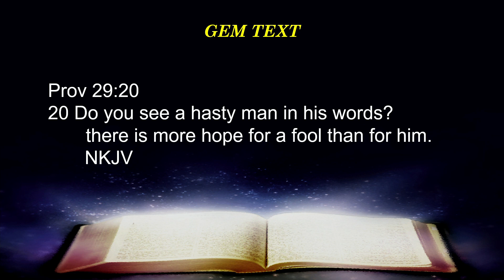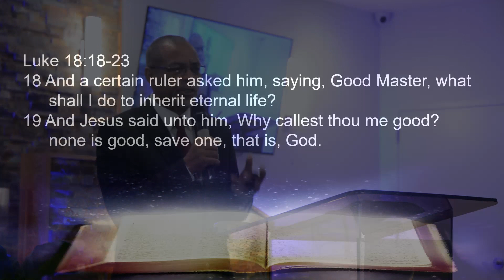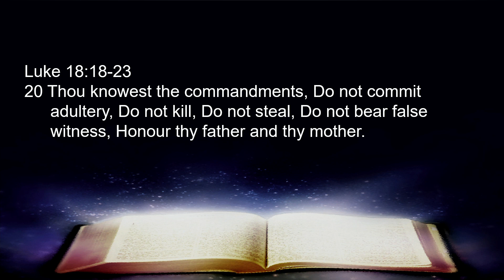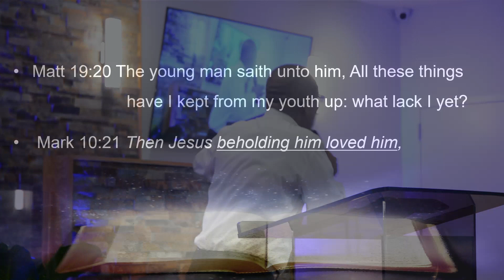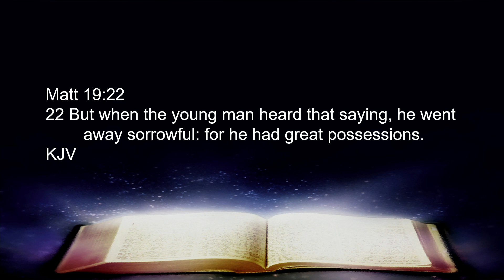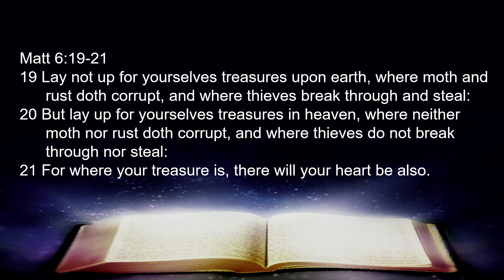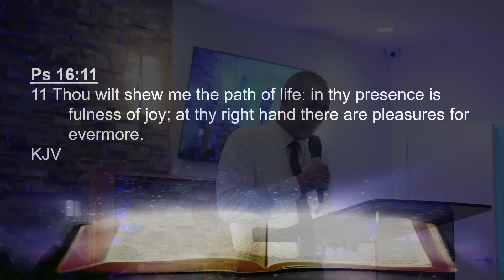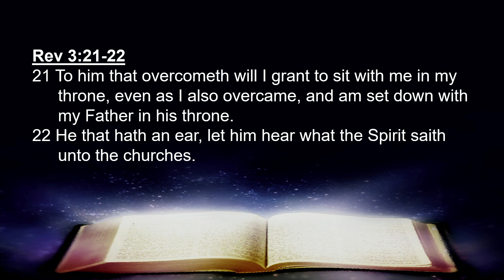The Great Discovery: Family Enrichment Series | Read The Fine Print | Dr. Andy Manzano